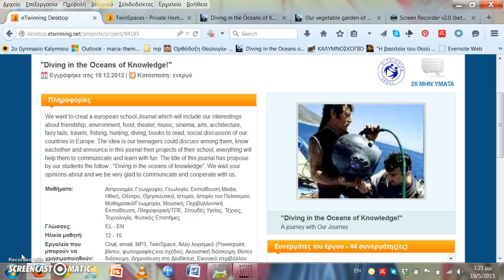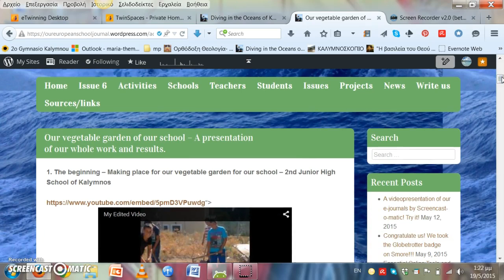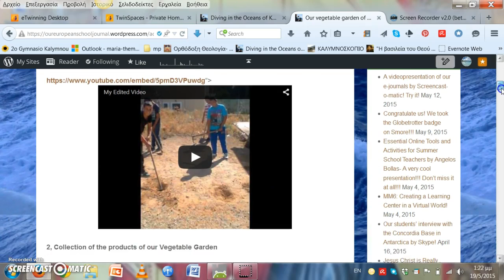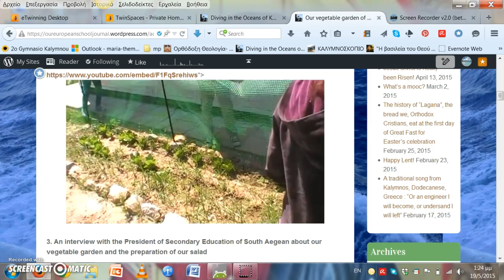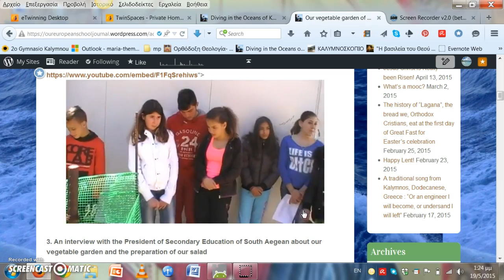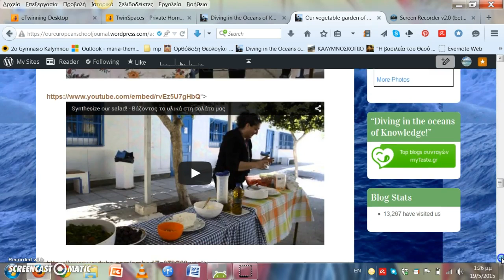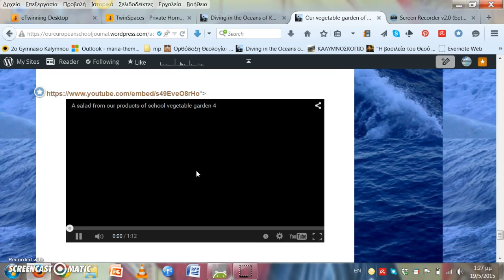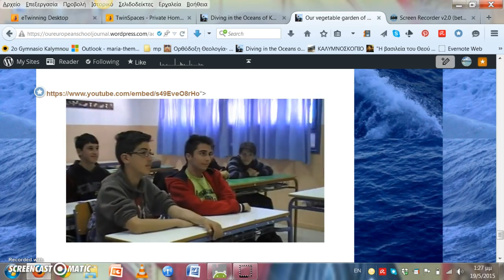A vegetable garden at our school - Preparing our salad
Etwinning project : Diving in the oceans of knowldege! A journey with our journal- 2nd Junior High School of Kalymnos, Dodecanese, Greece